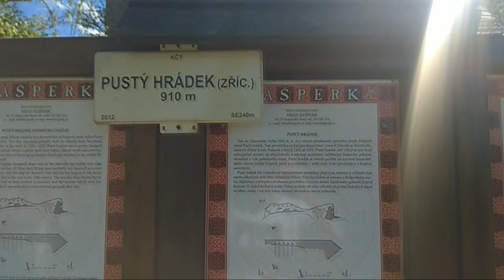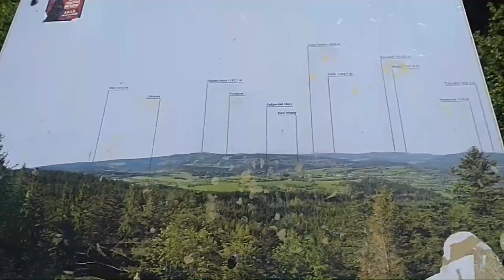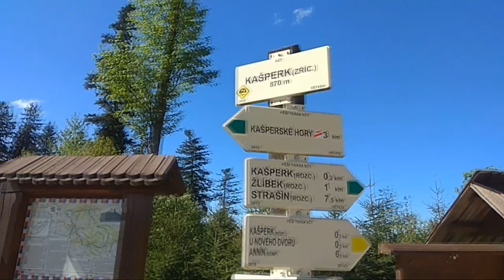Paranormal GHOST Team - Hrad Kašperk ( upoutávka )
celý dokument z hradu Kašperk pro vás připravíme již brzy. Takže nás nezapomeňte sledovat na naši FB stránce